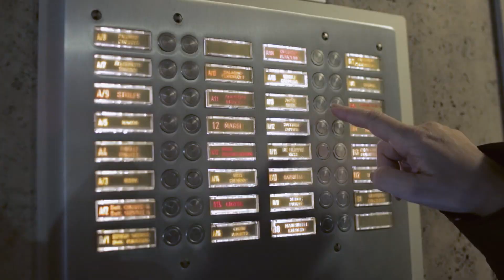Ata tu arado a una estrella - Trailer